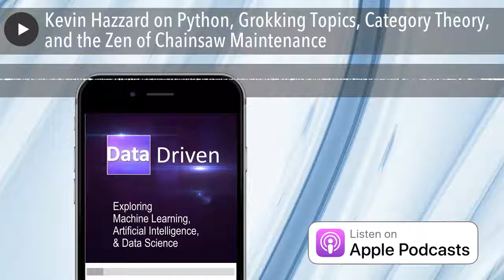Kevin Hazzard on Python, Grokking Topics, Category Theory, and the Zen of Chainsaw Maintenance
In this episode, Frank and Andy talk to Kevin Hazzard.
Links:
Kevin's blog: Developer Journey
Notable Quotes:
Frank has a treadmill desk. (2:35)
"It's all about collecting the data." Health is secondary. (3:25)
On Python... (5:00)
We love our R listeners! (6:30)
Never count JavaScript out. (8:20)
Book reference: Our Magnificent Bastard Tongue (8:50)
Book reference: "grok" from Stranger in a Strange Land (10:45)
How would databases be different if we'd started with unlimited memory? (12:00)
How to use data to drive web traffic. (17:45)
Generic Activity Tracker architecture (18:30)
Self-subscribing and auto-expiring microservices (20:30)
Movie reference: Dune (21:47)
The Walmart-Amazon wars (22:00)
"Data hunted me down and almost killed me!" (24:25)
Category theory (25:30)
Functional, then categorical, then both. (26:50)
"Sharpening chansaws." (28:05)
CosmosDB and Redis Cache (30:15)
"I'd love to not have a screen." (32:30)
On serving our community (33:00)
Book recommendation: The Alchemist (33:40)
"If you're a technologist, we sorely need you to serve." (35:40)
Richmond.Net (36:45)